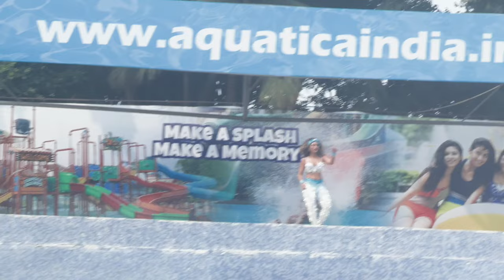Water park mai tagda wala fight police bulao🥵 | cute girls dancing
Aquatica water park mai tagda wala fight police bulao🥵 | cute girls dancing

vlog
water park
nicco park
aquatica water park
Water rides
girls dancing
dance
party
ride
youtuber
Aquatica tickets prince
aquatica pass
aquatica ride
aquatica kolkata
cute girl
fighting
nicco park kolkata
nicco park tickets price